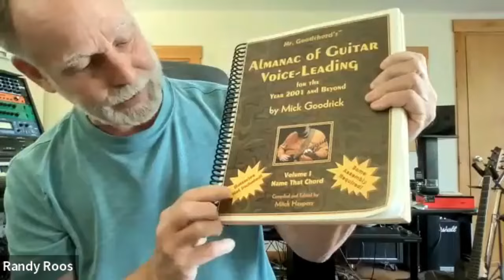Randy Roos Interview Part 1 by Mick Wright and Modern Guitar Harmony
Randy Roos Interview by Mick Wright and Modern Guitar Harmony
Randy is a professor at the Berklee College of Music. In particular check out Randy and Mick Goodrick's album of solo jazz guitar duets Confluence.
This interview delivers a lot of little treasures so be sure to watch and listen carefully and take notes!!
Mick Wright plays the beautiful intro and outro tunes.